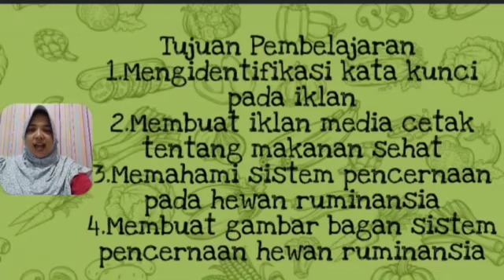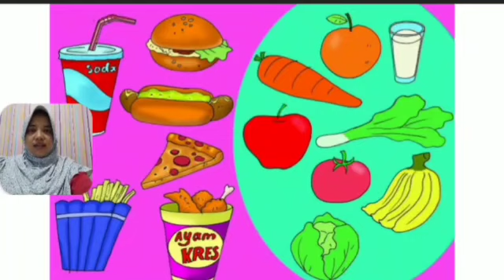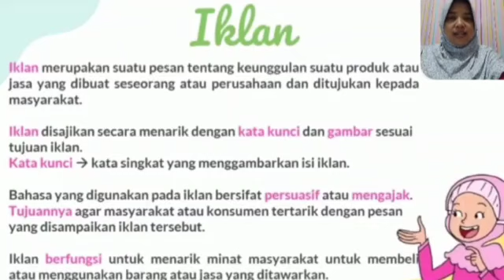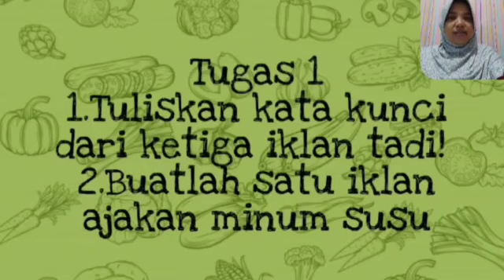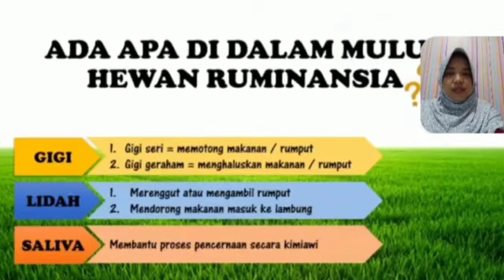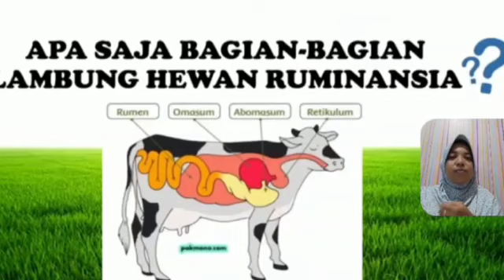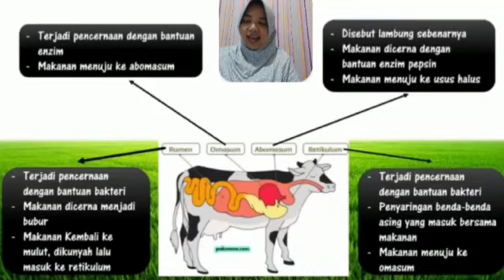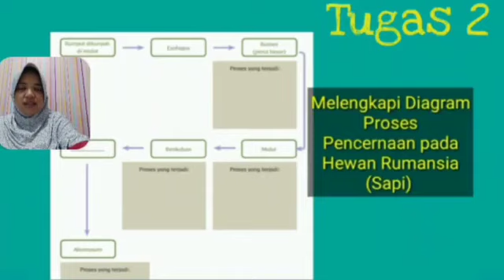Kelas 5 Tema 3 Sub Tema 1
Video Pembelajaran Jarak Jauh Kelas 4...